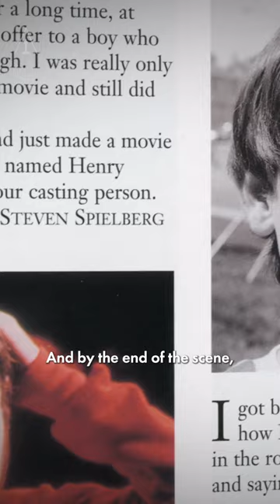The Story of Casting Elliott in "E.T."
Casting Director Marci Liroff ('Indiana Jones and the Temple of Doom', and 'Mean Girls') recounts the story of how Henry Thomas was cast as the lead in 'E.T. the Extra-Terrestrial.'